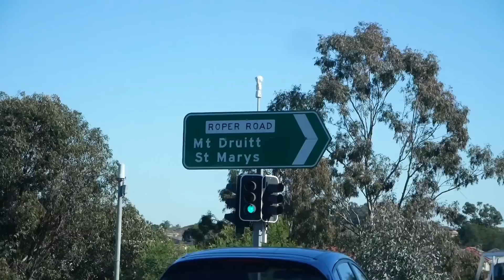ARRESTED BY THE POLICE FOR THIS BURNOUT